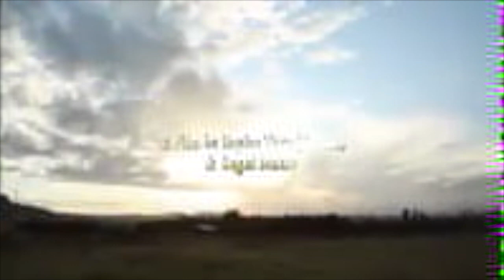Qanafaa New Oromo Dirama 2017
1.Oromuma_midhagina
2.Oromummaa_bareedina
3.Oromummaa_tokkummaadha
4.Oromummaa_jaalalaa
5.Oromummaa_dhiigaa
6.Oromummaa_abdiidha
7.Oromummaa_dhalootaa
8.Oromummaa_keennaa_umamatii
9.Oromummaa_badhaasa_waaqatii
10.kanatti_hundii_keenya_ni_amannaa_miti_it.